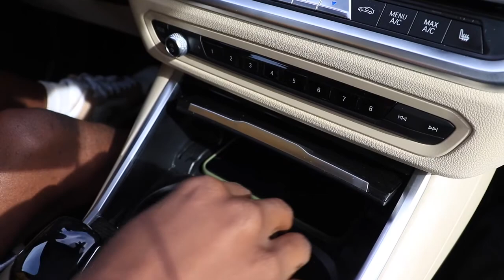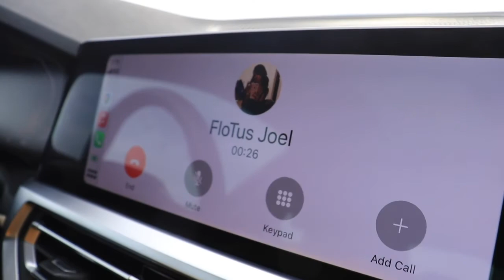WE WENT TO A KINGS GAME *MUST WATCH* DAY 1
First day we arrived in Sacramento, CA